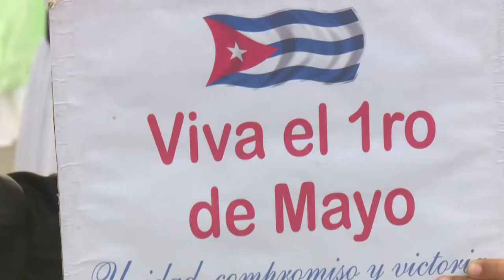Realizan en Granma desfile infantil en saludo al Primero de Mayo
Caracterizado por la alegría y el colorido se desarrolló, este viernes, en Bayamo un desfile infantil en saludo al Primero de Mayo, Día Internacional de los Trabajadores.

En la actividad, que tuvo como punto de partida la icónica plaza de la Patria, única del país con ese nombre, participaron infantes de los círculos infantiles y de la enseñanza primaria.